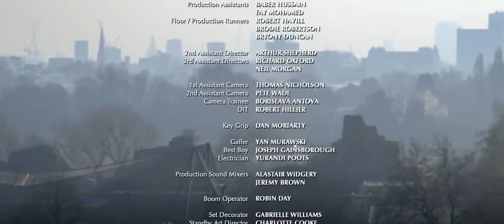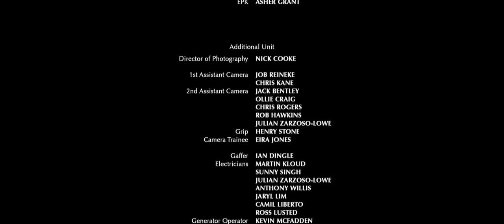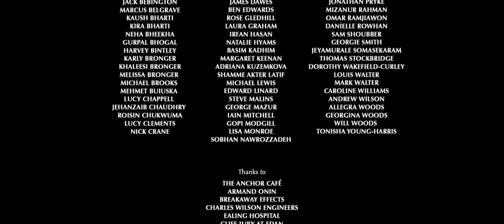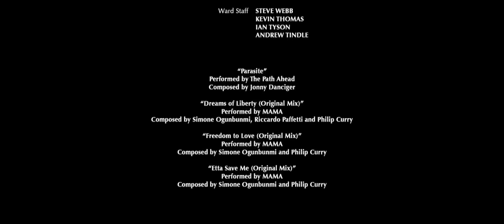Şeytanın Doğuşu FullHD Türkçe Dublaj İzle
James, genç eşi Charlie'nin hamile olduğunu öğrendiğinde çok sevinir. Ancak bebek doğduktan sonra garip olaylar yaşamaya başlarlar. Ailelerinden uzakta yaşayan genç çift, bu garip bebeği idare edebilmek için onların yardımına ihtiyaç duyarlar. Çünkü bebekteki gariplikler aileden gelmektedir. Fakat bebekleri asla umdukları gibi normal bir çocuk olmayacaktır